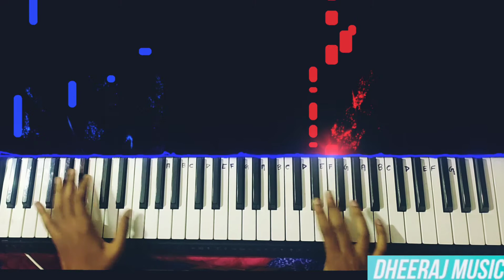Mass 'Naatho Vasthava' song | Piano Cover by Dheeraj Kumar | Nagarajuna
Guys, i made a piano cover of 'Natho Vasthava' song from movie Mass..

Chapters:
0:00 Natho Vasthava song cover
1:41 Outro

My equipments:
Casio ctk-6300 keyboard.
'SeeMusic' software to create the falling notes effect.

Original song credits:
song: Natho Vasthava
artist: Udit Narayan, Sumangali
composer: Devi Sree Prasad

This version is performed by me.